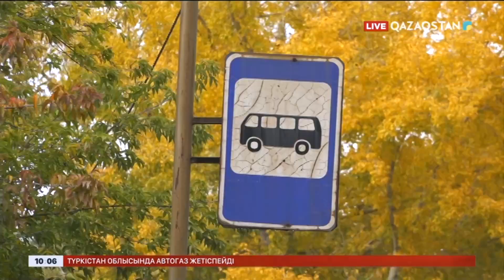Шығыс Қазақстанда тасымалдаушылар субсидия ала алмай жүр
Шығыс Қазақстан облысындағы жолаушылар тасымалдаушы кәсіпкерлерге мемлекеттен берілетін субсидия уақытылы төленбейді. Жалпы бүгінге дейін жинақталған қарыз 900 миллион теңгеге жеткен. Бұл заңсыздықты прокуратура қызметкерлелері қалалық жолаушылар көлігі және тұрғын-үй шаруашылығы бөлімінің жұмысына талдау жүргізу кезінде анықтады. Өскемен қаласы әкімдігі биыл тасымалдаушы 8 компаниямен келісім-шарт жасап, автопарктерге атқарған жұмысының бір бөлігін субсидялау тиіс болатын. Алайда әкімдік бұл шартты уақытылы орындамай келген. Тек құзырлы органның тексерісінен соң, бірден 700 миллион теңгені төлеген. Қалған қарызды қала әкімдігі кезең-кезеңмен төленетінін хабарлады.